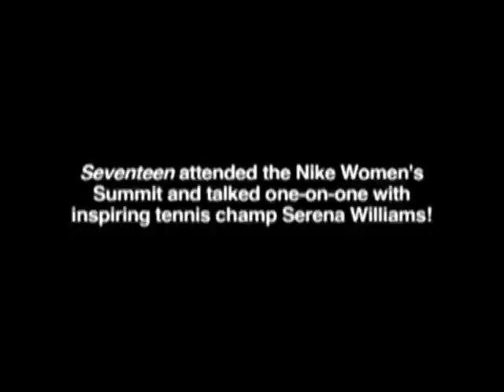Serena Williams - Nike Women's Summit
Serena Williams has some advice for young athletes.